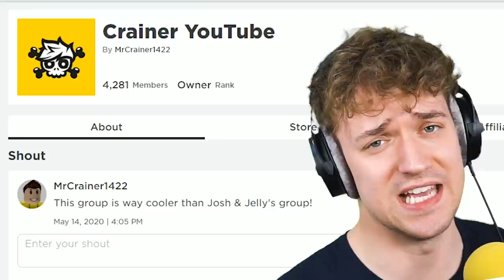HUNTING My GIRLFRIEND As BAKON! (Roblox)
Bakon Crainer vs... ehh.. Cabbage Thea? or something.. 🤔

🤝 My Friends!